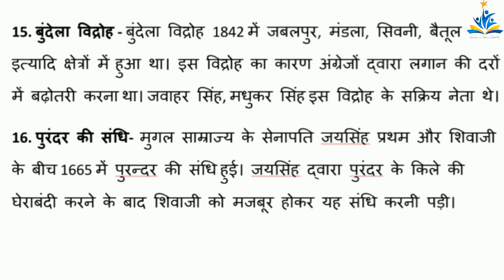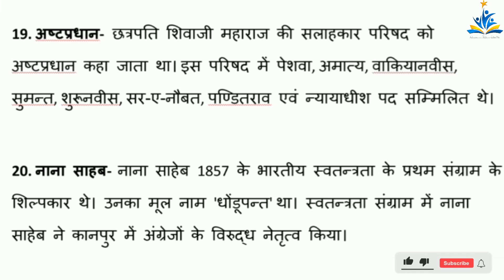MPPSC Mains series 3 marker-2 | मुख्य परीक्षा सीरीज 3 marker प्रश्न-2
Title :- MPPSC Mains series 3 marker-2 |  मुख्य परीक्षा सीरीज  3 marker  प्रश्न-2

Channel About:-
ABHISHEK KHARE Classes
He is MP's most experienced Mentor since 1996 for MPPSC & UPSE exams,  Career Counselor & Author
Top Educator- Unacademy
Featured  in Limca Book of Records-2016 (Literary Category)
Achievements- Hundreds of their students (including MPPSC toppers) selected in various state and civil services and various central government, Service exam too.